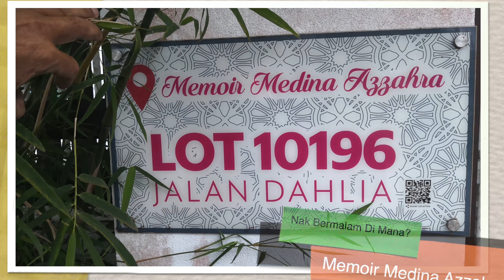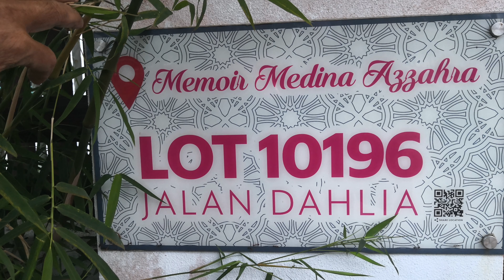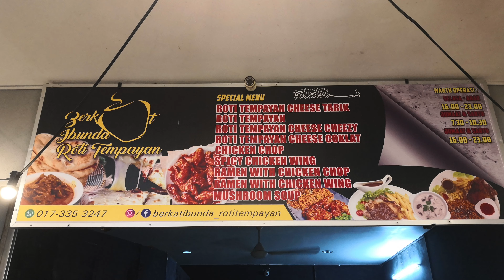APA ADA DI KERTEH, KEMAMAN?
Homestay, tempat makan dan sekolah
Memoir Medina Azzahra Homestay
Berkat Ibunda Roti Tempayan
Roti Leleh Special Kg Telaga Papan
Sekolah Rendah Islam Darul Rahman